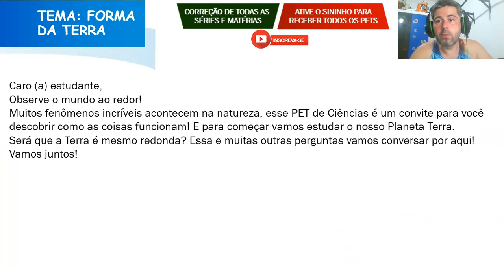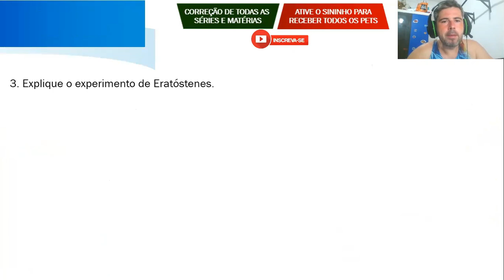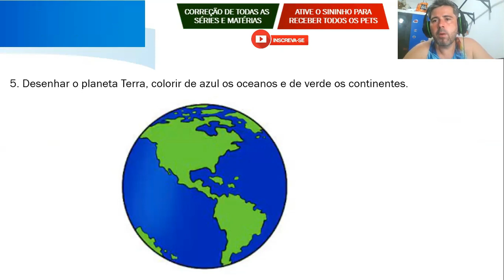Correção PET 2 (2021) - Ciências 6° ano (SEMANA 1) VOLUME 2